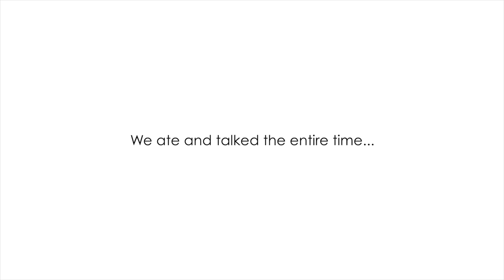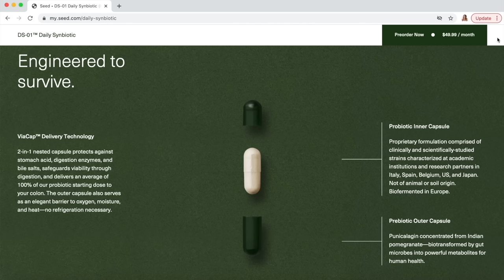VLOG | Fall Wardrobe Reset, Morning Routine, Balancing Work & Motherhood | Annie Jaffrey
FILMED WITH
Canon G7X Mark II

FTC: This video is in collaboration with Seed. All opinions, thoughts, reviews my own! :)